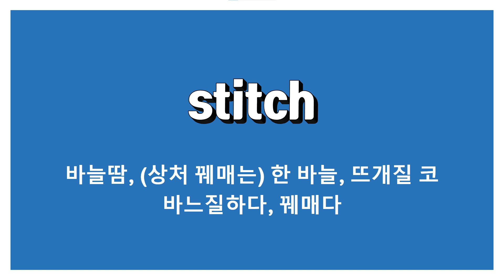stitch: 바늘땀, (상처 꿰매는) 한 바늘, 뜨개질 코, 바느질하다, 꿰매다